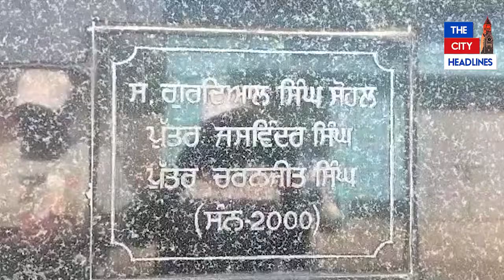ਚੋਰਾਂ ਦੇ ਹੌਂਸਲੇ ਹੋਏ ਬੁਲੰਦ, ਅੱਧੀ ਰਾਤ ਕੰਧਾਂ ਟੱਪ ਵੜ੍ਹੇ ਕੋਠੀ 'ਚ